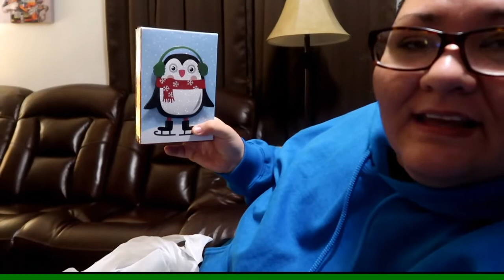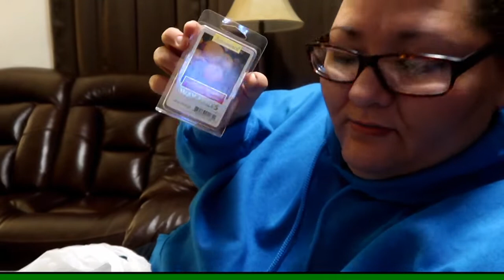VLOGMAS#4 cortito but with all my heart 😍😘